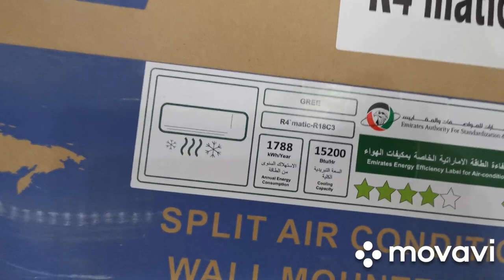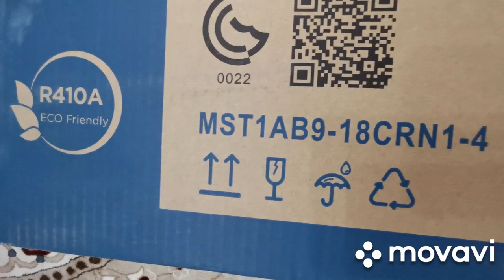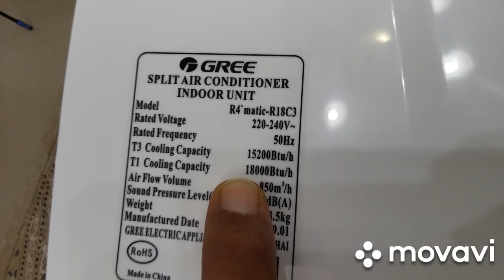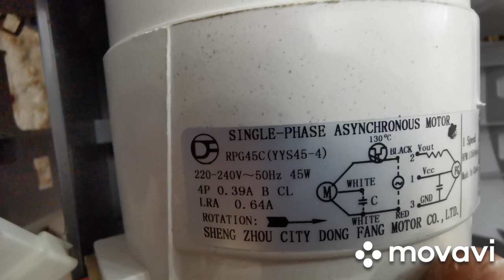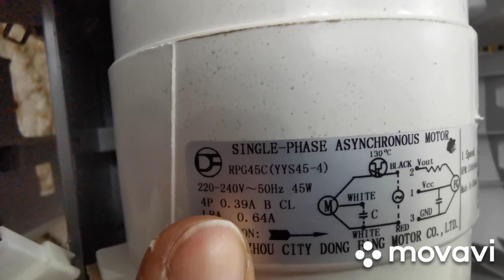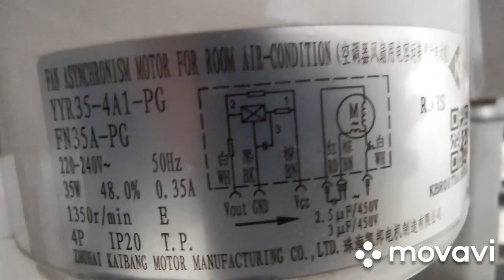مقارنة الوحدات الداخلية (جري & ميديا) 4 نجوم - غاز 410a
الصيانة او الخدمة والغسيل للوحدة الداخلية للميدا او الجري راح تكون متوسطة الى صعبة نظراً لضرورة فك الواجهة بالكامل وتعليق الشبك او المبخر الداخلي للوحده

الاسعار متقاربة بين الوحدتين, ويبقى القرار في الافضلية لكم.